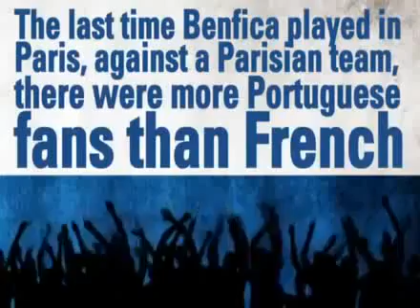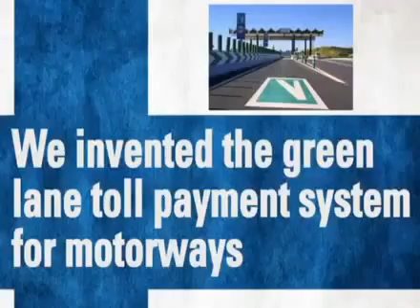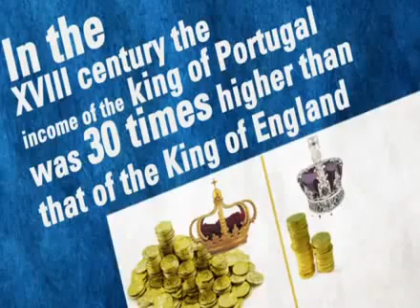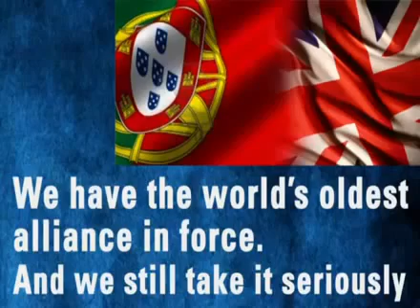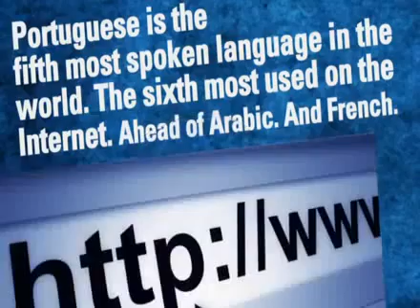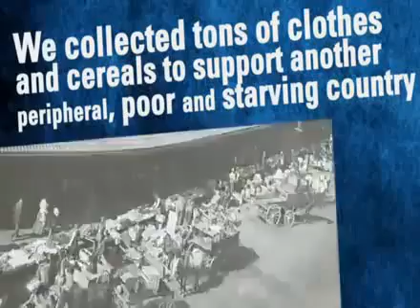Message from Portugal to Finland, Europe and the World...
Every country in the world were influenced by Portugal, perhaps a history lesson clarify any questions about the oldest country in the world.